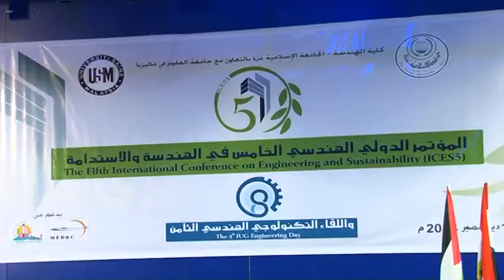انعقاد المؤتمر الدولي الهندسي الخامس في الهندسة والاستدامة بالجامعة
انطلاق أعمال اللقاء التكنولوجي الهندسي الثامن "الهندسة واقع ملموس" في الجامعة